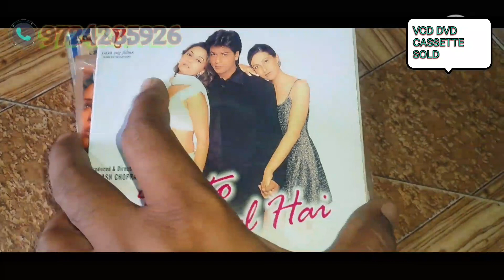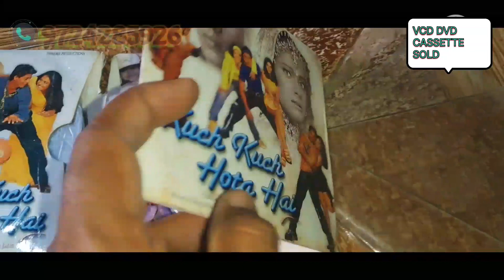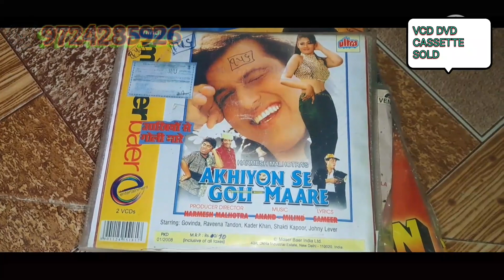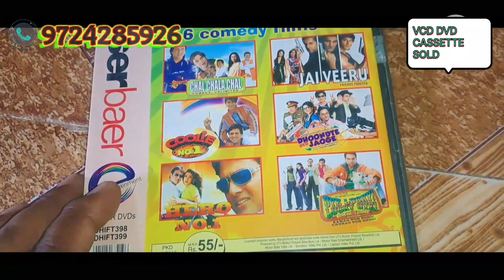RAJABABU MOVIE VCD CASSETTE SOLD GUJARAT TO UP